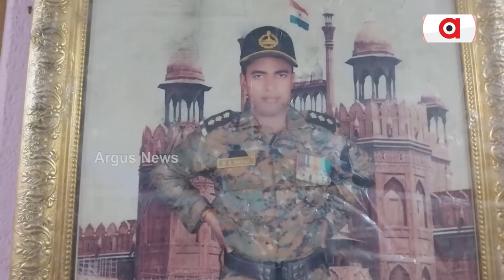OAS ରେ ସଫଳତା ପାଇଲେ ଜଣେ ଅବସରପ୍ରାପ୍ତ ସେନା କର୍ମଚାରୀ || OAS Indian Army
OAS ରେ ସଫଳତା ପାଇଲେ ଜଣେ ଅବସରପ୍ରାପ୍ତ  ସେନା କର୍ମଚାରୀ । ସେ 609 rank ରେ ରହି ଏହି ସଫଳତା ପାଇଛନ୍ତି । ସେ ହେଉଛନ୍ତି ବାସୁଦେବପୁର ବ୍ଲକର ଅରଣ୍ଡୁଆ ପଂଚାୟତର ମନୋରଞ୍ଜନ ନାୟକ ।